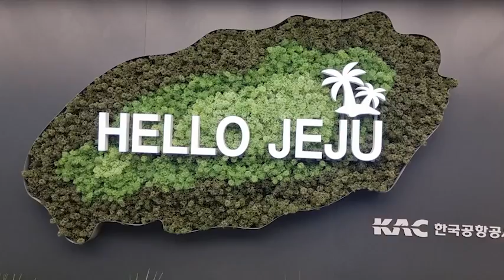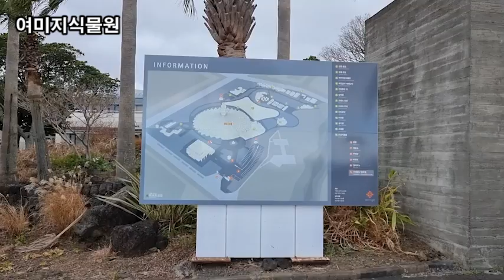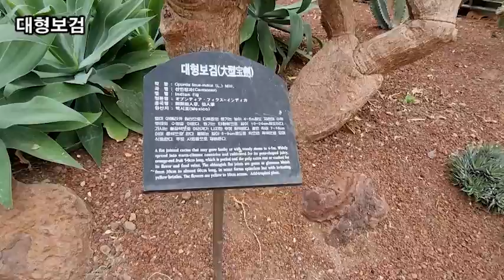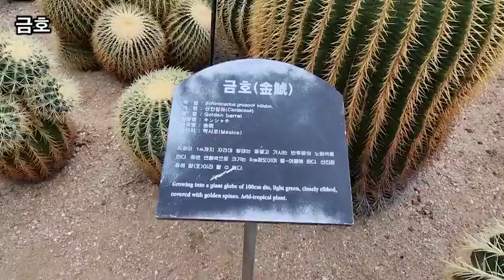랜선힐링여행, 제주여행, 중문관광단지 가장 아름다운 땅 여미지 식물원 제5탄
이태리정원
프랑스정원
선인장 정원
바오밥나무
알로에 소말리엔시스
대형보검
금호